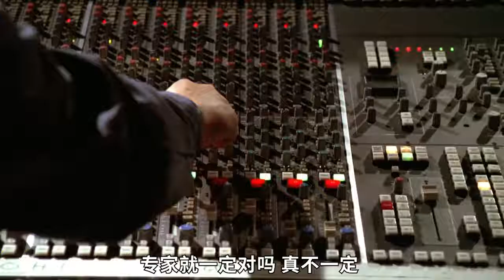【豪斯医生】 专家把病人治成瘫痪，病人还深信不疑 『以不同的視角解讀一部電影，帶你瞭解電影更深層的含義和秘密』電影解說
看電影，聽故事，歡迎來到【小瑾爱影视】！如果想看更多好看的系列電影，可以在解說視頻下麵給我留言哦。
『以不同的視角解讀一部電影，帶你瞭解電影更深層的含義和秘密』電影解說
電影不僅生活的必需品，還是生活的調劑品！

電影解說短視頻是新興流行起來的一種短視頻形式，將一部電影濃縮為幾分鐘進行大致講解與點評，方便觀眾利用碎片時間辉叔探影進行觀看，並對電影作品有一個初步瞭解，再以此來決定是否收看完整影片，這無疑為用戶提供了選片便利。可以讓觀眾看電影看的更多，發現更多沒人知道的好片，解說文案能說出對電影的評價。
《綠皮書》是由彼得·法雷利執導，維果·莫特森、馬赫沙拉·阿裏主演的劇情片，於2018年9月11日在多倫多國際電影節首映；2019年3月1日在中國內地上映。該片改編自真人真事，講述了保鏢托尼被聘用為世界上優秀的古典鋼琴家唐開車。鋼琴家將從紐約開始舉辦巡迴演奏，倆人之間一段跨越種族、階級的友誼的故事。
該片片名的靈感源於20世紀60年代出版的一本專為黑人而設的旅行指南
影片真正想傳達的資訊，則是如何忍受這種不公平的待遇。維果·莫特森將口音模仿得非常像紐約那種拉長調子的說話方式，並且有種很好的時機感。在這兩個像正反兩極的角色漸漸開始尊重彼此的過程中，也有不少笑料摻雜其中。《綠皮書》成功刻畫了有色人種所面對的那些困境，這不僅會發生在南部腹地，也會出現在像紐約市這種地方。維果·莫特森的撇嘴微笑似乎很適合這個角色。這讓人無法不去喜歡這個角色
片子起始時間是1962年，義大利裔移民Tony一家人生活在犯罪率極高的布朗克斯區，這裏非洲和拉丁美洲後裔居民為主。
打架失業的tony遇上了要南下巡演的博士謝利Shirley，工資也足以讓人心動，這正是拯救tony低谷期的高級食物。這也許就是上天刻意給他們安排的緣分，讓兩個性格乃至生活氣息相反的人走到了一起，從而奠定了司機小湯跟謝利博士的友誼基礎。
Shirley南下巡演是因為想要通過自身的風采贏得尊重與肯定，每場演出結束都會想起熱烈的掌聲，雖然他知道自己下臺後在他們眼裏就只是一個普通的黑人，但他還是勇敢的做出了行動去改變種族差異。
綠皮書是一本小冊子專門為黑人所寫的南部出行指南，是一種種族歧視嚴峻情況下，黑人對自我種族的光明庇護，綠色之意也為保證其旅途的順暢，沒有紛擾的假期。
倆人一路上矛盾衝突不斷。
首先Tony說話有口音，粗魯，率性，熱情，有著江湖氣息和風俗幽默，同樣也是個種族歧視者，譬如很多細節：小心翼翼的用手指捏起來扔掉黑工人用過的杯子，好生這般厭惡。雖然是一個深入社會低下層謀生的街頭混混，但也擁有著幸福美滿的家庭。
黑人天才Shirley住在豪宅，舉止優雅，家教優越，家財萬貫，會八國語言，嚴格而苛刻力求完美，從小有著極高的音樂天賦並修得三個學位的紳士。無論是Shirley談吐間的高級用詞，還是對他的要求嚴格，套近乎幾乎不成功的tony從生吞老婆給Shirley準備的三明治開始。
炸雞起源於南部，黑人農奴的充饑食物。因為有這樣的歷史淵源，如果請黑人吃炸雞，這就會造成誤解。
Shirley第一次吃炸雞是在tony的一番調侃慫恿之下，無奈之餘只能嘗試，恩，炸雞真香。兩個人開開心心地吃到了忘我的境界，隨性往車窗外扔骨頭，但有著極其良好形象的Shirley讓tony後退撿了飲料瓶回來。倆人的關係近了一步。
Shirley不太會表達自己，他將自己的情緒隱藏起來，他是不安的，每天都要喝威士卡來化解情緒。憂鬱的他與樓下其他樂手白人放聲跟同種族聊天形成鮮明的對比，除了在臺上演出之外他們跟博士交集很少。他們開一輛車，而Shirley卻需要司機。tony都看在眼裏突然心疼起Shirley，空閒之餘也沒忘給妻子寫信介紹Shirley：連天才也有難以捉摸的一面。
兩個人慢慢地也在向對方靠近，被對方吸引。
南方有些賓館，高檔餐廳，高級服裝店，白人廁所，大休息室，Shirley都不能接觸，並以紳士風度忍受這些侮辱，是一種無聲沉默的反抗。
而且路途中Shirley還教tony給妻子如何寫信。
之後tony一次次的解圍，在酒吧喝酒，在YMCA，tony用他的江湖手段擺平了一次又一次的困擾，他也慢慢在發現Shirley身上的優點並接納和包容。
因為警車的不尊重言語，tony惹下麻煩。在大雨瓢潑中，Shirley的一句“所以如果我不夠黑，也不夠白，我甚至不夠男人，告訴我托尼 ，我是誰？” 從而推向高潮，徹底化解了兩人的內心的矛盾與隔閡。
閒聊期間，tony也試圖向Shirley的內心靠近，告訴他聯繫一下哥哥，因為世界上有太多孤獨的人害怕先踏出第一步。
南下的道路漫長而又複雜，接受著一切不平等的對待。既不能被白人所接納，也無法深入同族生活。
當Shirley跟農場裏的黑人奴隸對視時，內心世界的五味雜全表現的淋漓盡致。他們在烈日炎炎下飽受著饑餓壓迫與痛苦進行農作。
眼睜睜看著到了最後一場演出，Shirley被禁止出入餐廳，而tony變得圓滑了，經過跟Shirley相處的一段時間，他慢慢去理解他，也想在結局畫上完美的句號。此刻，Shirley被tony激勵，最終他沒有忍受低人一等的屈辱，選擇為自己反抗並拒絕最後的演出。最終他們來到一家黑人酒吧，Shirley在黑人同胞面前上臺彈琴突破自我。
慶倖的是最後結局設定在氣氛濃厚的耶誕節， 感受到了人性的溫暖，tony妻子給他的擁抱。兩個月的公路時間，許些荒誕，又有著深入人心般溫暖，是個好故事。
之後，唐繼續巡演、創作和錄置歌曲，而托尼則回到科巴卡巴那夜總會工作。直到2013年相繼去世前，兩人一直是好朋友。
最終，《綠皮書》同樣拿下了最佳影片，以及最佳男配角、最佳原創劇本共三項大獎。最好的影片，《綠皮書》獲獎是說得過去的。
豆瓣8.9分，人評出9分真實劇情改編！馬雲都刷出成績？連皮百萬評分三分的自我《綠皮書》；最治癒的電影，我要分享出來！快速觀看最佳影片；最治癒的電影，我要分享出來！快速觀看最佳影片；近十年最完美的電影，大家都滿分，你確定不看一下嗎？；《綠皮書》：馬雲投資並看過三遍的電影，是你心中的最佳奧斯卡嗎？；豆瓣高達8.9分！《綠皮書》到底憑什麼才能成為最佳影片？因為正確嗎；奧斯卡最佳《綠《綠皮書》緣何破《羅馬》成為奧斯卡最後贏家？
；皮書》究竟是種族平權還是人的惡魔？；《綠皮書》改變人心需要勇氣，放棄才能擺脫掉閡下；真實事件改編的《綠皮書》，黑人音樂家為了征服種族，踏上了美國南方巡演的歷程。綠人最不能保護的，就是生命受到傷害；環球影業；奧斯卡最佳影片《綠皮書》，一場站在血與淚上的自我救贖；《綠皮書》：3萬人打出滿分，這部「奧斯卡最佳」終於能在國內看；這新片憑什麼「十年最佳」；綠皮書才不是人在囧途，而是真正的飛馳人生；《綠皮書》，這部號稱十年來國內評分最高的“最佳影片”；《綠皮書》：告誡我們，親近多一點偏見少一點會很圓滿
彼得·法雷利；維戈·莫滕森 飾 托尼·瓦勒隆加，本名：Frank Anthony Vallelonga Sr，外號：大嘴托尼；馬赫夏拉·阿裏 飾 唐·雪利；琳達·卡德琳妮 飾 多洛蕾斯·瓦勒隆加（Dolores Vallelonga），托尼·瓦勒隆加之妻；伊克巴爾·席巴 飾 阿米特（Amit）；塞巴斯蒂安·馬尼斯卡爾科 飾 約翰尼·韋內雷（Johnny Venere）
影评,电影解说,影视解说,欧美电影,喜剧片,种族,黑人,中国加油,种族歧视,绿皮书,华为加油，